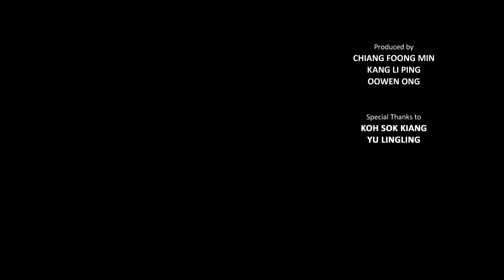Going the Distance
A short video for our graduating students of BHSS.
Inspired by "Sovil et Titus" and "Story of Glenn Lim and Mr Kumar".
Music "Jupiter" by Ayaka Hirahara.